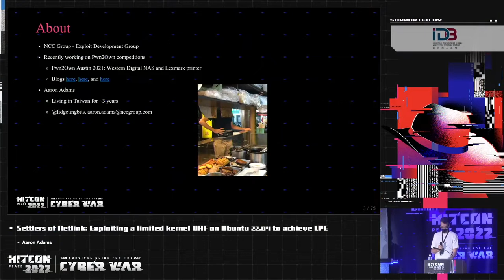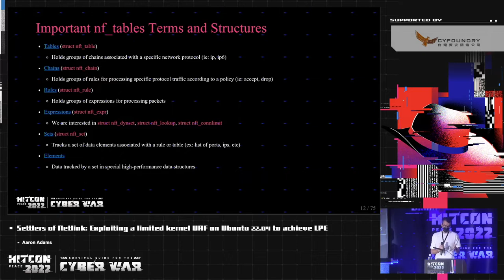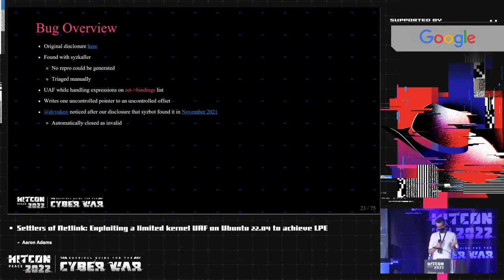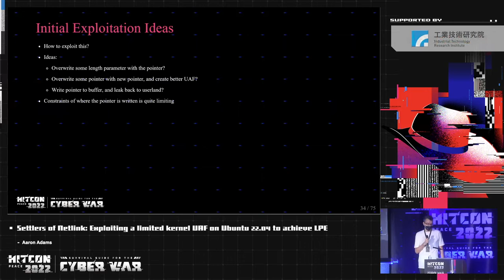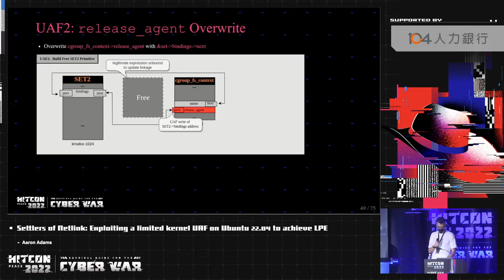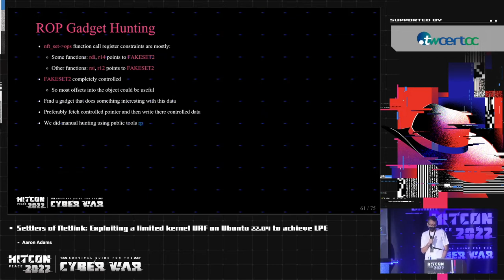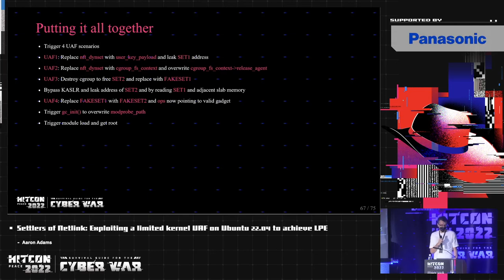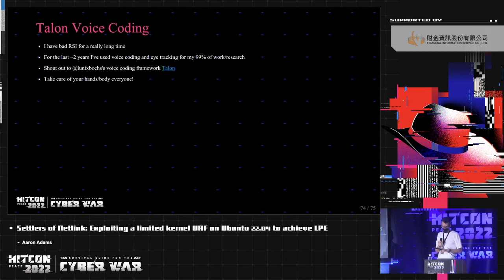Settlers of Netlink:Exploiting a limited kernel UAF on Ubuntu 22.04 to achieve LPE｜HITCON PEACE 2022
Recently my team discovered a Linux kernel vulnerability affecting the netlink subsystem. The bug can be exploited by an unprivileged user to escalate to root on systems that allow unprivileged namespace creation, such as Ubuntu. We developed an exploit targeting the latest version of Ubuntu (LTS 22.04).

In the talk I will discuss the details of the bug, but mostly focus on the exploitation methods we used to achieve fairly reliable privilege escalation. The vulnerability is a somewhat limited UAF that only allows the write of a uncontrolled pointer into a slab object at an uncontrolled offset. We were able to leverage this to build new more powerful exploit primitives that allow us to bypass KASLR and execute ROP gadgets in the kernel. We were able to do this by triggering the bug once to achieve an initial leak primitive and then a second time to trigger a separate UAF. The new UAF allows a more powerful info leak to bypass KASLR and orient ourselves on the heap. Finally, a fourth UAF allows us to call a function pointer that allows us to trigger a ROP gadget and scale privileges.